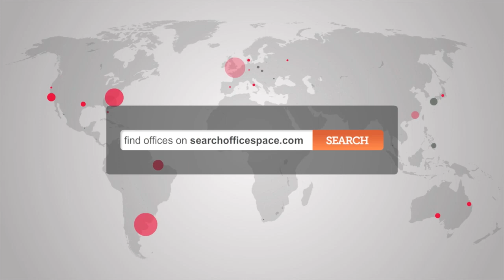Office Space Pinner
Serviced offices in Pinner

Office suites are available to suit requirements between 68-1,132 sq ft, whilst facilities at this serviced office space include: access to executive conference suites and comfortable break out areas; dedicated car parking; virtual office leasing; secretarial and administrative services; showers; showers; 24 hour access through a manned reception station and a comprehensive IT and communications network.

The office is only a short walk from Pinner tube station with access to the Metropolitan line, whilst the M40 and M25 are easily reached by car and provide access around the Capital as well as a host of conurbations to the north-west of the city towards Birmingham.  Alternatively, the site is serviced by a number of bus and cycle routes and is in easy reach of Heathrow Airport.